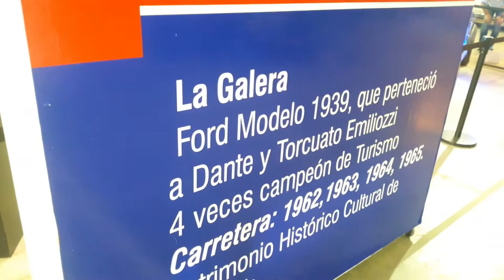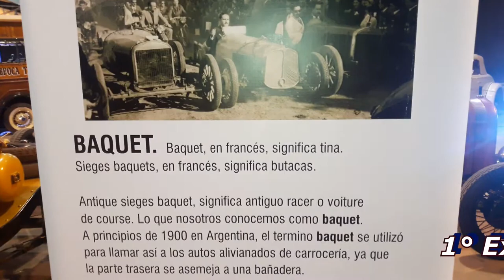RESUMEN IMAGENES 1° EXPO AUTOS CLASICOS Y ANTIGUOS EN EL CEMO DE OLAVARRIA